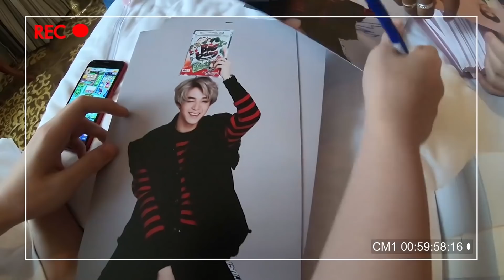Taokaenoi x SBFIVE in Shanghai EP 2 (Malay subtitle)